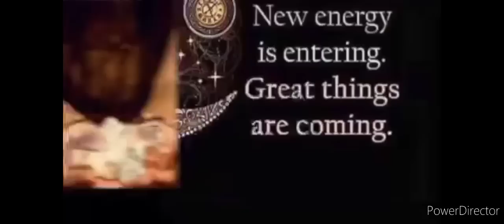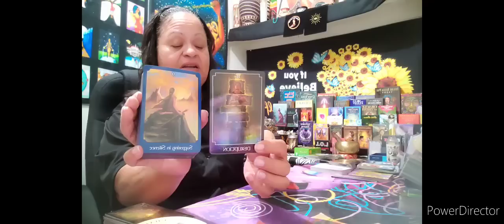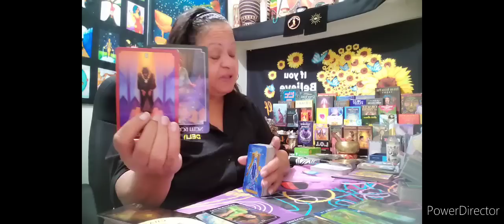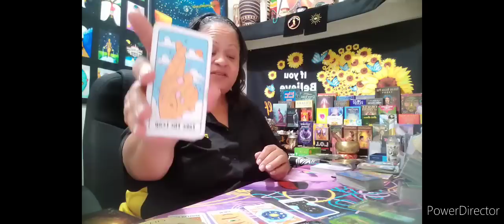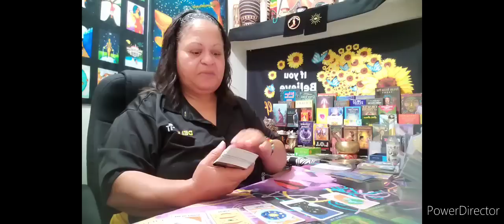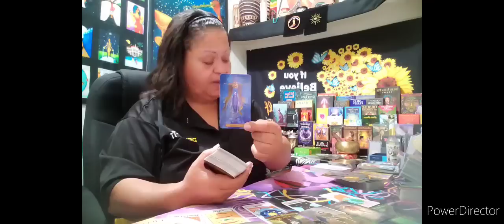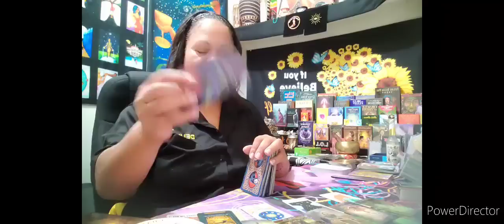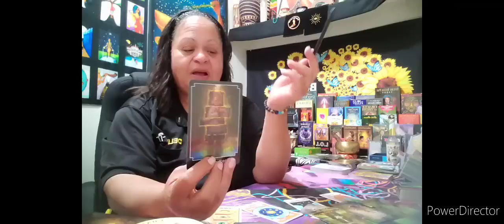Leo ♌️ You decide 🤷🏽 Is it them or you? 🤔